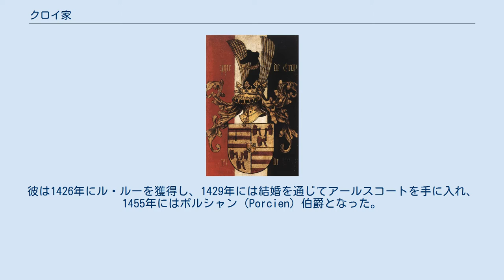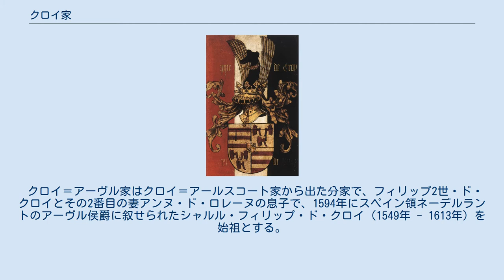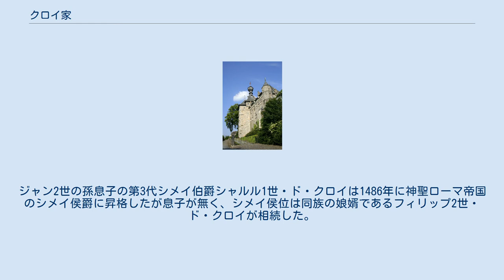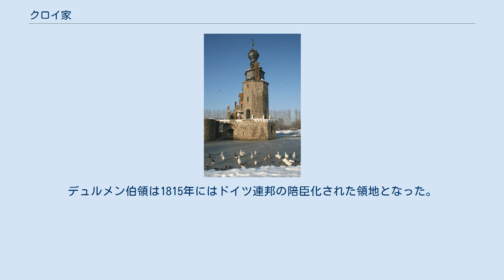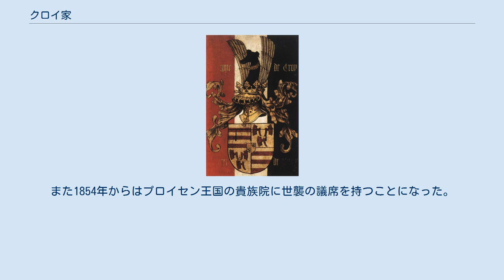クロイ家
ロヒール・ファン・デル・ウェイデンによるクロイ家の紋章、1460年頃 アントワーヌ1世・ド・クロイ クロイ家のかつての持ち城の一つ、シメイ城 クロイ家（Famille de Croÿ）は、ベルギー、フランスおよびドイツの上級貴族の家系。
ピカルディー地方のポンテュー伯爵領に起源を持ち、ブルゴーニュ公爵家に仕えて有力貴族として頭角を現し、南ネーデルラントの州総督を数多く輩出したほか、フランス、スペイン、オーストリアの諸国の国政にも重要な役割を果たした。
ベルギーでは現在でも最も身分の高い貴族家門の一つである。
 クロイ家の家名が初めて史料に登場するのは12世紀前半のことである。
クロイ家の系譜をさかのぼると、1287年に結婚したジャック・ド・クロイ（Jacques de Croÿ）とその妻のマルグリット・デレーヌ（Marguerite d’Airaines）が現在のクロイ家と血統上の直接のつながりが確証される最初の先祖である。
 ジャン・1世・ド・クロイ（1365年? - 1415年）はブルゴーニュ公爵家に官房長として仕え、1397年にはクロイ家領の中核となるシメイの領主となった。
その長男アントワーヌ1世・ド・クロイ（1385年? - 1475年）は「大クロイ（le Grand de Croÿ）」の異名で呼ばれ、妹のアニェス・ド・クロイがジャン無畏公の愛人だったこともあり、フランス宮廷とブルゴーニュ宮廷の双方に強い影響力を持った。
彼は1426年にル・ルーを獲得し、1429年には結婚を通じてアールスコートを手に入れ、1455年にはポルシャン（Porcien）伯爵となった。
 クロイ家のうち、アールスコート＝アーヴル系統とルー系統はアントワーヌ1世の2人の息子、フィリップ1世（1435年 - 1511年）とジャン3世（1436年 - 1505年）をそれぞれの始祖とする。
一方、ソルル系統はアントワーヌ1世の弟で1473年にシメイ伯爵に叙せられたジャン2世・ド・クロイ（1390年? - 1473年）を始祖とする。
クロイ家の3つの系統は、他の領主家系と同じく家領と称号を一族内で保持することに腐心し、族内婚を繰り返した。
 嫡系であるクロイ＝アールスコート家では、神聖ローマ皇帝カール5世の傅育係だったギヨーム2世・ド・クロイ（1458年 - 1521年）が1518年にスペインのソリア公爵位およびナポリ王国のアルキ公爵位、1519年にネーデルラントのアールスコート侯爵位を手に入れた。
その甥で後継者のフィリップ2世・ド・クロイ（1496年 - 1549年）は、一族の重要な所領となるアーヴルを入手し、さらに1534年にはアールスコート公爵に陞爵した。
彼はクロイ＝ソルル家のシャルル1世・ド・クロイ（1455年 - 1527年）の娘アンヌ・ド・クロイを最初の妻とし、義父からシメイ侯位を相続した。
フィリップ2世とアンヌ・ド・クロイとの間の孫息子で第4代アールスコート公爵シャルル3世・ド・クロイ（1560年 - 1612年）は1598年にフランスのクロイ公爵に叙せられた。
シャルル3世が子供のないまま死ぬと、アールスコート公爵位は彼の妹の嫁いだアーレンベルク家に、クロイ公爵位は従弟のシャルル・アレクサンドル・ド・クロイにそれぞれ相続され、クロイ＝アールスコート家は絶えた。
 クロイ＝アーヴル家はクロイ＝アールスコート家から出た分家で、フィリップ2世・ド・クロイとその2番目の妻アンヌ・ド・ロレーヌの息子で、1594年にスペイン領ネーデルラントのアーヴル侯爵に叙せられたシャルル・フィリップ・ド・クロイ（1549年 - 1613年）を始祖とする。
その息子シャルル・アレクサンドル・ド・クロイ（1581年 - 1624年）は従兄シャルル3世よりクロイ公爵位を相続した。
クロイ＝アーヴル家の男系は1684年、シャルル・アレクサンドルの甥エルネスト・ボジスロー・ド・クロイ（1620年 - 1684年）の死により断絶し、クロイ＝ルー家がクロイ公爵の地位を受け継いだ。
しかしアーヴル侯爵位はシャルル・アレクサンドルの一人娘マリー・クレール・ド・クロイ（1605年 - 1664年）に引き継がれており、彼女はクロイ＝ソルル家の男性との結婚によって、クロイ＝アーヴル家の家名を存続させた。
マリー・クレールは1627年にスペイン王フェリペ3世によりアーヴル公爵に昇叙された。
しかしこの家系も1839年には断絶した。
 クロイ＝ルー家はジャン3世・ド・クロイに始まり、ルー伯爵位を保持していた。
16...